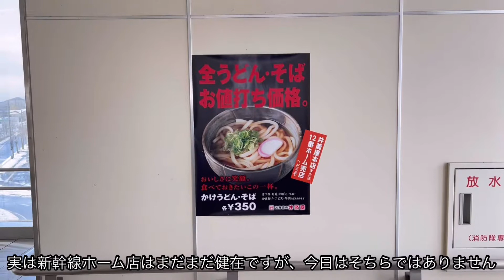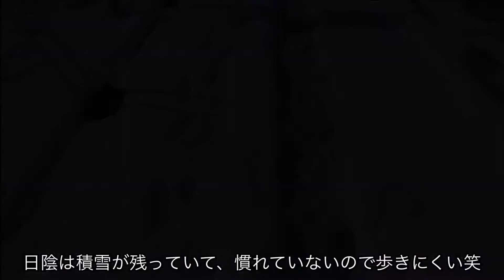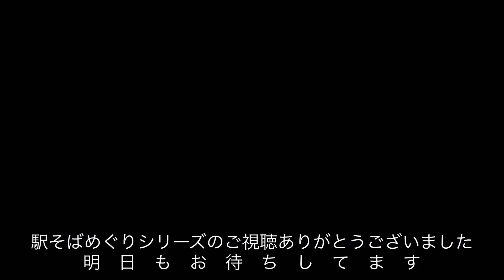【駅そば】米原駅 北陸線ホーム 井筒屋さん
今回は米原駅の井筒屋さんです。
米原駅の駅そばといえば、やはり米原駅 在来線北陸本線用5･6番線ホームのお店が一番有名なのではないでしょうか？
～～～～～～～その他の駅そばめぐり～～～～～～～
青春18きっぷを使っての東海道線を乗り継いだ場合、かならず米原で乗り換えしなければなりませんし、新快速で長浜･敦賀方面を目指す場合、この米原で車両の切り離しがあるため停車時間が4～7分ほどありますし、あるいは新幹線から特急しらさぎに乗り継いで北陸方面へいかれる場合など、この北陸線ホームの駅そば店が気になった方もおおいのではないでしょうか？

しかしながら、北陸新幹線の延伸による利用客減からの売り上げ低迷に喘いでいるところに、2020年、コロナ禍の影響をモロに受けてしまい、店舗従業員の高齢化もあって閉店という苦渋の決断を迫られたそうです。
惜しまれつつも閉店してしまった北陸線ホームの駅そば店、井筒屋。

この動画は、その北陸線5･6番線ホームの駅そば店跡地を確認します。
そして続けて、今も米原駅構内で営業を続ける系列の店舗を紹介します。

ですが、それだけではありません。
実は閉店となった在来線北陸線ホームの駅そば店舗は、場所を変えて、今も営業を続けているのです。

今回は、米原の駅そばを今なお守り続けるキッチン井筒屋さんへ、きつねそばを食べに行ってきました。

お楽しみいただけると幸いに存じます。

＝＝＝＝その他の駅そばめぐりシリーズ＝＝＝＝＝＝＝＝＝＝＝
・京阪電車 寝屋川市駅 うどん そば 麺座でカレーセット(かけうどん・カレーライス)を食べてきました
☆初めて駅そばを扱った記念すべき動画

☆なんかとにかく立山そばが食べたかったので北陸で駅そばめぐりをしました

・姫路駅 まねき食品さん 5･6番線ホーム 上り店 きつねえきそば 中華麺と和風だしの絶妙なハーモニー！
☆僕は姫路へ来たらだいたいこれを義務のように食べています

☆米原といえば北陸線ホームの井筒屋さん。惜しまれつつ閉業されましたが、実は動態保存されていたのです

・博多の駅そばならぬ駅ラーメン まるうまラーメンぷらっと博多No.1
☆僕は博多へ来ると義務のように食べています

・京都駅そば案内！ 京都駅構内の駅そば店全店舗 東海道本線 上り線下り線 山陰線 奈良線
☆京都駅には、大阪駅には”ほぼない”構内駅そば店が3つもあります。そしてJR東海パッセンジャーズのカレーショップが在来線ホームに

・第2回北陸！駅そばめぐり 北陸本線 小松駅 石動駅 高岡駅 新町口駅 白山そば 麺類食堂 今庄うどん 川の駅新湊
☆第1回の視聴者のみなさまからお寄せいただいた情報をもとに第2回をやりました

・京橋駅そば案内 京橋の駅構内駅そば店全店舗 京阪京橋駅 JR京橋駅 JR環状線 JR東西･学研都市線
☆京橋駅は駅そばのメッカ！京橋はええとこだっせ

・第1回 京阪！駅そばめぐり 京阪本線 淀屋橋 京橋 野江 千林 土居 守口市 門真市 大和田 萱島
☆京阪線は駅構内に限るとたったの4駅しかありません。ですが駅そば不毛の路線ではありません！

☆信州の駅そばは信州そばなのか実際に食べてきました。駅信州そばと呼ぶことにしました。

・【第3回-前半】北陸！駅そばめぐり 北陸本線 北陸新幹線 えちごトキめき鉄道  富山地方鉄道 あいの風とやま鉄道
☆北陸駅そばめぐりの第3回目を敢行してまいりました。今回は主に富山駅の東側と前回のリベンジです

・【第3回-後半】 北陸！駅そばめぐり 富山地鉄 あいの風とやま鉄道 万葉線 城端線 北陸本線
☆北陸駅蕎麦めぐりの第3回後半です。後半は前回攻略出来なかった店を中心で、富山より西側を攻略してまいります。新規発見店舗を2軒収録。

・【京阪駅そばめぐり】第2回 萱島→樟葉 京阪本線 寝屋川市駅 香里園駅 光善寺駅 枚方公園駅 枚方市駅 御殿山駅 牧野駅 樟葉駅
☆京阪駅そばめぐりの第2回目です。今回は萱島から樟葉までの駅そば店をめぐります。

・【京阪 駅そばめぐり】第3回 樟葉→伏見桃山 京阪本線 橋本 石清水八幡宮 八幡市 淀 中書島 伏見桃山
☆京阪駅そばめぐりの第3回目です。今回は樟葉から伏見桃山までの駅そば店をめぐります。

・【第3回リベンジ編】1日目 北陸駅そばめぐり 北陸本線 北陸新幹線 富山地鉄 あいの風とやま鉄道
☆第3回のリベンジ編です。だから第3回シリーズです。なんとか富山駅東側の駅そばを攻略することができました。

☆第3回リベンジ編の2日目で、日本一高い駅そば店と石動駅の麺類食堂の3度目のアタックです。

・【駅そばめぐり】大阪環状線外回り① 大阪→鶴橋
新梅田食道街 天神橋筋商店街 京阪京橋駅前 森ノ宮駅前 玉造駅 鶴橋商店街
☆大阪環状線内各駅の駅そば店を攻略してます。今回は大阪→鶴橋。各駅前商店街を歩きます。

・【高速そば】北陸道そばめぐりその① 米原→砺波 北陸道のそばは危険な香り
☆北陸駅そばめぐりに続いて、今度は北陸道のそばめぐりをします。今回は米原→砺波です。

☆鶏天そばが値段の割にボリュームたっぷりでして人気なのもうなずけますが、駅そばめぐりで1杯目に食べたのは失敗だったかも笑

・【駅そばめぐり】阪急京都線① 大阪梅田→十三 梅田 中津 十三 都そば 若菜そば
☆阪急梅田からスタートして京都方向へ進んで駅そばめぐりをします。途中で注文を失敗しまして十三で打ち止めです笑

☆京阪駅そばめぐりを完遂すべく、残りの区間もそばを求めながら激走します

・【駅そばめぐり】大阪環状線③セリフあり 天王寺→新今宮→今宮→芦原橋→大正
☆今や有名店となってしまった王冠さんやコテコテの大阪そば南海そば、そして大正の立ち食いそば店をめぐり、最後の締めはとっても素敵な焼肉店へ。

☆北陸道そばめぐりの続きでして、スケジュールの都合で他東海北陸道を南進します。

・阪急京都本線 駅そばめぐり② 大阪名物?かすそば かけそば 月見そば×2 十三から行けるところまで
☆今回は十三からスタートして阪急京都線の行けるところまでそば食べまくりです

・大阪環状線駅そばめぐり③ 大正→弁天町→西九条 何やってんねんw
☆環状線駅そばめぐり大正→西九条の模様です。なぜかたこ焼き食べてますｗ

・阪急京都本線 駅そばめぐり 茨木市駅にとんでもない強豪店が！でもとんだにも行くよ
☆上新庄を出ると駅そば店が少なくなってきますが、それでも各駅に降りていきます

・阪急駅そばめぐり 阪急京都線 高槻市→西山天王山 え？あのお店がこんな事に！？
☆元阪急そばだった店舗の跡地をめぐります

☆東北の駅そば店をめぐります。今回は青森編の1日目

☆豪雪の津軽平野を駅そばで駆け抜ける！豪雪駅そばめぐり

☆廃線になった十和田観光電鉄と南部縦貫鉄道の駅そばめぐり

☆野辺地の駅そばを攻略し、大湊線下北駅へ向かい旧田名部駅の駅そば店を攻略

☆豪雪の中、駅そば食べるだけのために、八甲田山にアタックいたします。

☆単に帰るだけではたいへん暇ですので、ついでに仙台そばVS大阪うどん対決

☆姫路のえきそばに、ついにあいつが！！めちゃうま！姫路たこ焼きえきそば

☆松本へ行くつもりが長野へ。信州の駅そばはやっぱり違いますね

☆ようやく当初計画の松本駅へ！イイダヤ軒や桔梗でおいしいおそば

・山陽新幹線こだま駅そばルート 3分停車の罠 特急券に消えたふく天うどんの謎